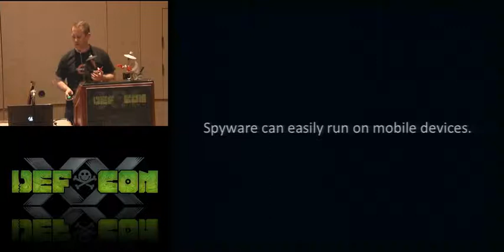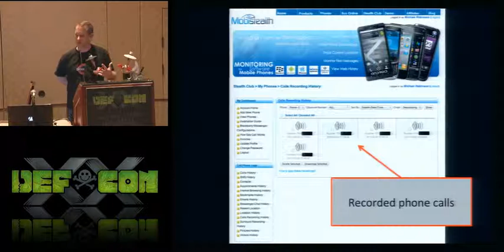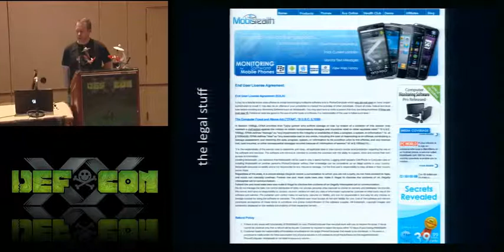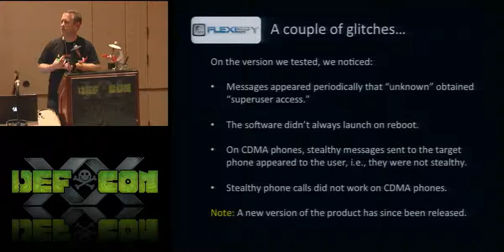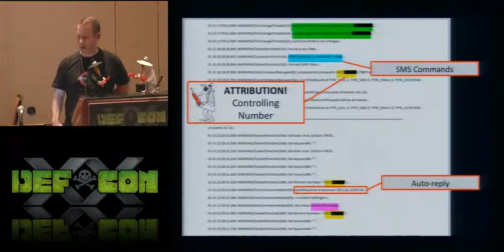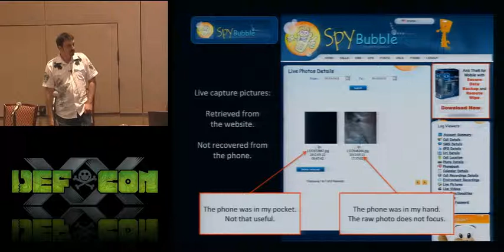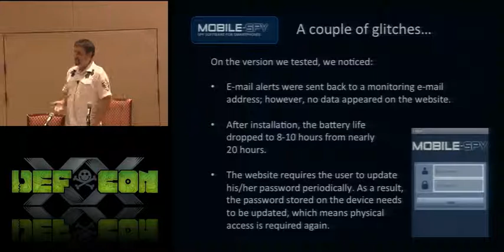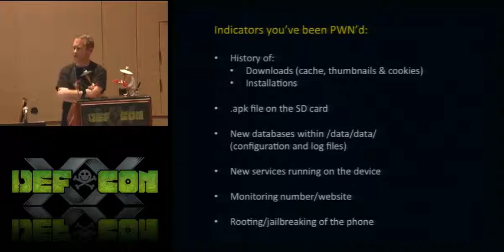DEF CON 20 - Michael Robinson and Chris Taylor - Spy vs Spy: Spying on Mobile Device Spyware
Spy vs Spy: Spying on Mobile Device Spyware
Michael Robinson Consultant
Chris Taylor Security Researcher

Commercial spyware is available for mobile devices, including iPhones, Android Smartphones, BlackBerries, and Nokias. Many of the vendors claim that their software and its operation is undetectable on the smartphones after setup is complete. Is this true? Is there a way to identify whether or not some jerk installed spyware on your mobile phone or are you destined to be PWN'd?

This presentation examines the operation and trails left by five different commercial spyware products for mobile devices. Research for both Android and iPhone 4S will be given. A list of results from physical dumps, file system captures, and user files will be presented to show how stealthy the spyware really was. The results from the analysis of the install files will also be presented. From this information a list of indicators will be presented to determine whether or not spyware is on your phone.

Michael Robinson a/k/a Flash, conducts forensic examinations of computers and mobile devices for consulting firm in the Washington, DC area. In addition to his day job, he teaches graduate level courses in computer forensics and mobile device forensics at Stevenson University and George Mason University. Prior to his current consulting gig, Flash conducted computer forensic examinations in support of federal law enforcement. He worked for the Department of Defense for a bunch of years doing IT and forensics work. Flash has been in school forever. Eventually he'll get smart. He's building on his Master's in Computer Forensics with a Doctorate in the same field.

Chris Taylor is a security researcher and teacher that has been doing IT security, incident response, computer forensics, and mobile device forensics for the last 12 years. His experience comes from doing research, not reading research. Imagine that. He makes fun of his co-presenter constantly. He is also a staunch privacy advocate that hates writing bios.